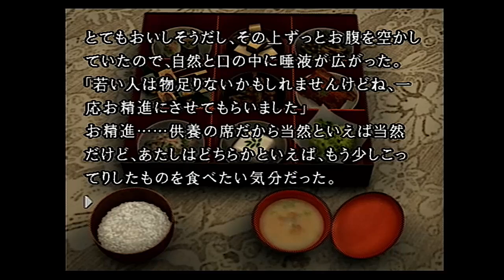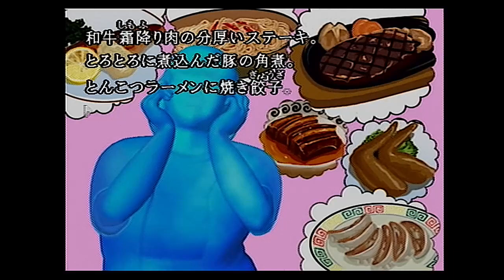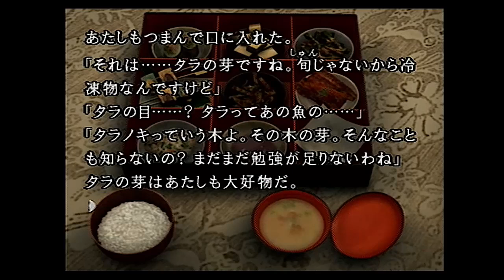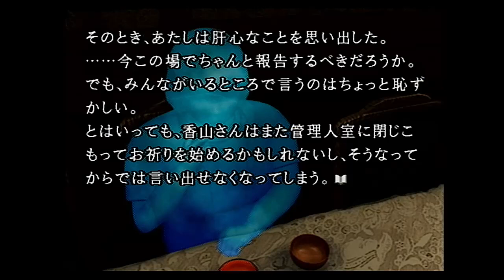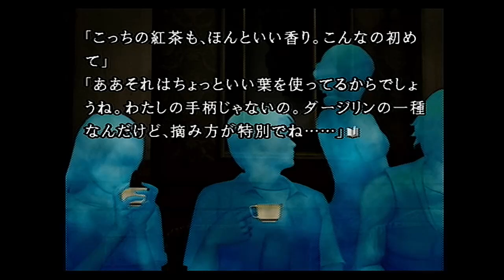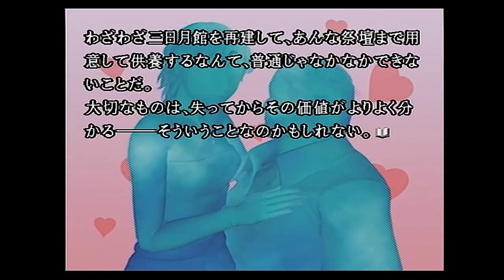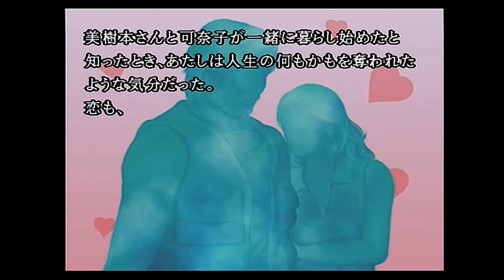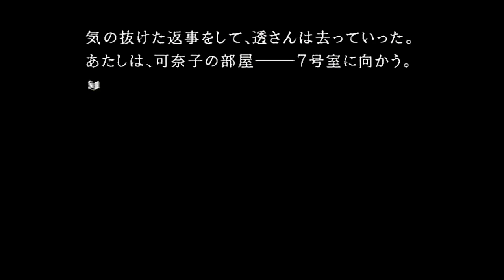【女性実況】かまいたちの夜3【Part26】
ついにかまいたちの夜3です。

古いゲームですが初見です。
匂わせネタバレはお控えいただければ幸いです。